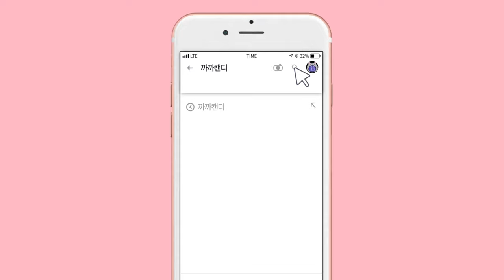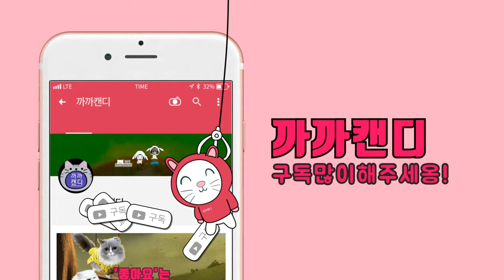[까까캔디] 초보유튜버 200구독자 기념영상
🐾여러분의 풀시청은 집사에게 큰도움이됩니다🐈
ㅡㅡㅡㅡㅡㅡㅡㅡㅡㅡㅡㅡㅡㅡㅡㅡㅡㅡㅡ
ㅡㅡㅡㅡㅡㅡㅡㅡㅡㅡㅡㅡㅡㅡㅡㅡ*
☆댓글로 응원해주시는
크리스님이 200구독자
자축영상 [추워요]입니다
ㅡㅡㅡㅡㅡㅡㅡㅡㅡㅡㅡㅡㅡㅡㅡㅡㅡㅡㅡ